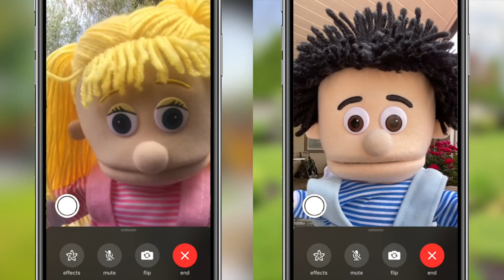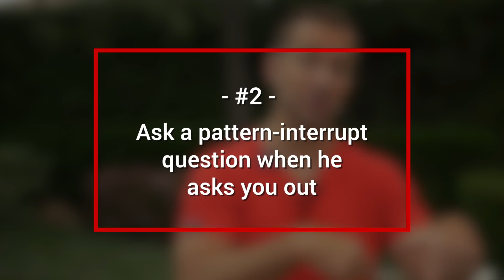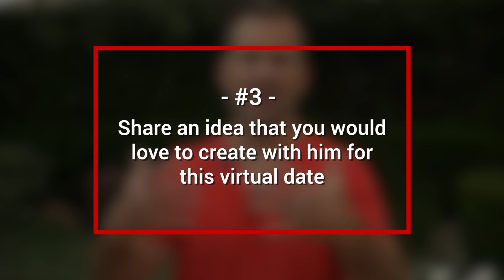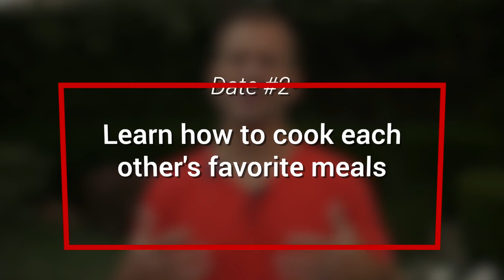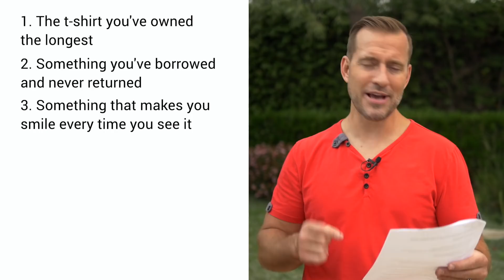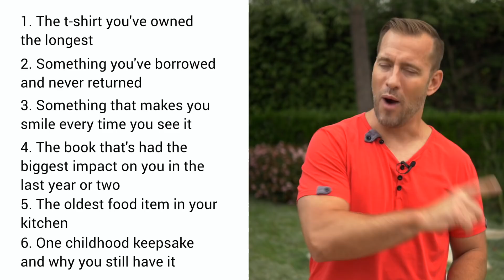How to Have a VIRTUAL First Date He'll Never Forget | Dating Advice for Women by Mat Boggs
Mat Boggs shares dating advice for women and how to have a VIRTUAL first date he'll never forget.

Directed and Editing By: Alexis Garcia